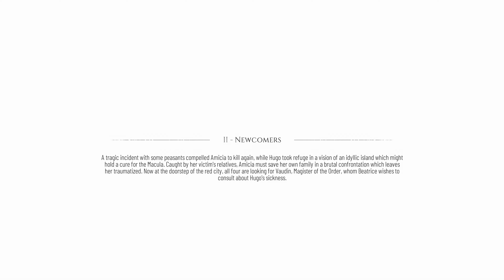A Plague Tale Requiem 2022 - Episode 6 | 4K UHD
Welcome back to another episode of GameMobpie in which we played 'A Plague Tale  Requiem'. Please watch the episode 6 and let us know what you think about plague tale requiem ?
We started the Plague tale requiem episode by episode and this is episode 1 we will upload the full game episode by episode.